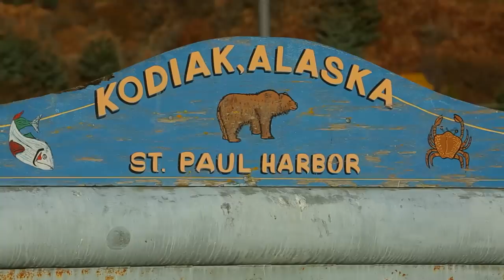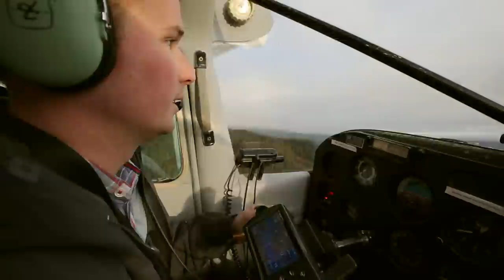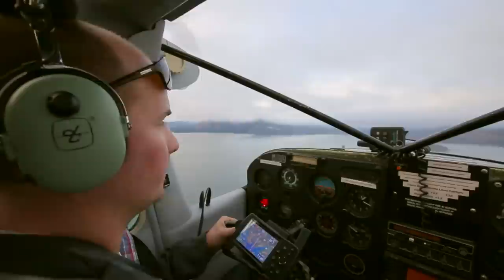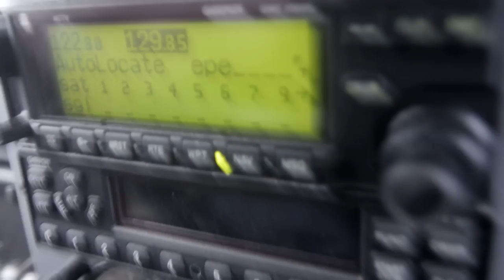Extreme Weather Ruins Pilot's Plans | Alaska's Ultimate Bush Pilots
Extreme weather is a serious issue on Kodiak Island, with its unique landscape and conditions meaning it's 20 times more likely to die as a pilot here than anywhere else. When the weather changes without warning, it's a good thing that Island Air has a backup plan.

Island Air Service makes once-in-a-lifetime quests a reality. Flying in fog, rain, snow or sleet and moving outdoorsmen, locals, supplies and materials to the farthest corners of the island, It's all in a day's run for a Kodiak bush pilot and the staff and crew of Island Air.